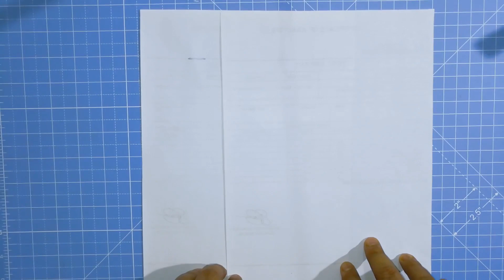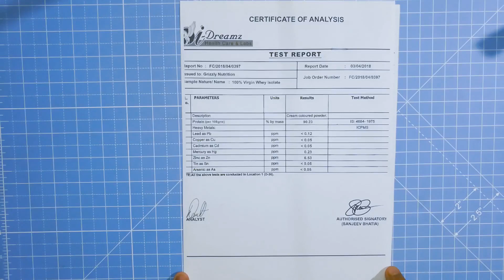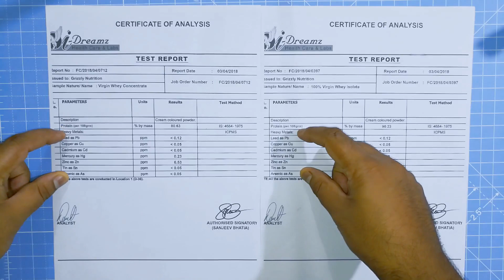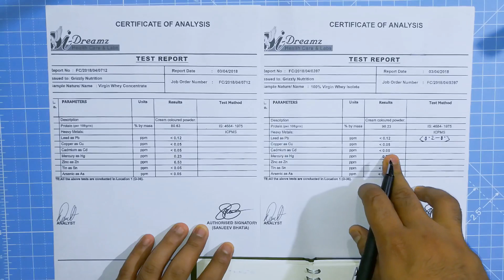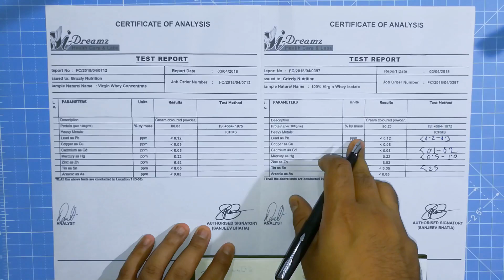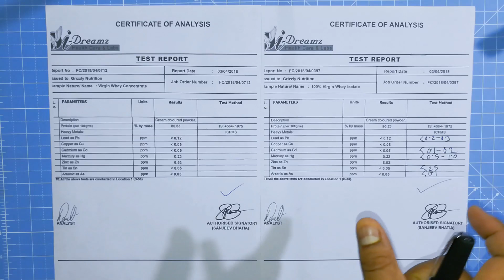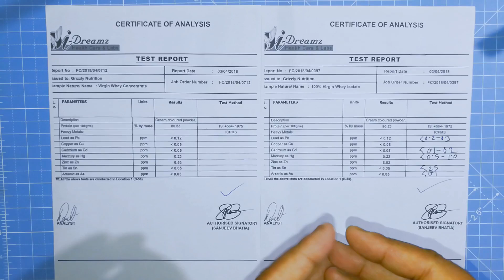Grizzly Nutrition Whey Protein Lab Report | Heavy metal content report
Grizzly Nutrition Whey Protein Lab Report

Hey what is going on everyone. Hope everyone is doing awesome!
This is one very important video. You might remember me making the heavy metal video some time back. Many folks asked why grizzly does not show the lab reports. I asked the same to Grizzly and they recently came back with the lab report.

And this report covers not only the protein content but also the amount of heavy metal present in the product.

This report covers Grizzly nutrition virgin whey concentrate as well as Grizzly nutrition virgin whey isolate.

Kudos to Grizzly for doing this for us, the consumers.

Virgin whey concentrate
Virgin whey isolate

🌍🌍🌍🌍🌍 You an directly contribute to our efforts by making direct payment through paypal 🌍🌍🌍🌍🌍